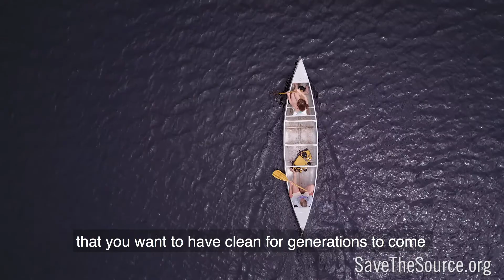The Aquifer Floats Our Boats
Water activist and Pinelands resident Margo Pellegrino shares her experience in focusing attention on protection of water resources and the critical need to protect the aquifer.